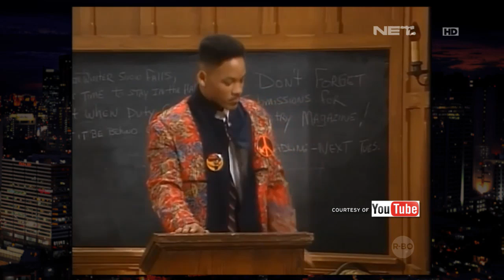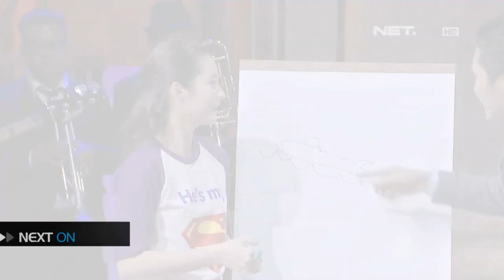Deva Mahenra dan Chelsea Islan Tetangga Masa Gitu